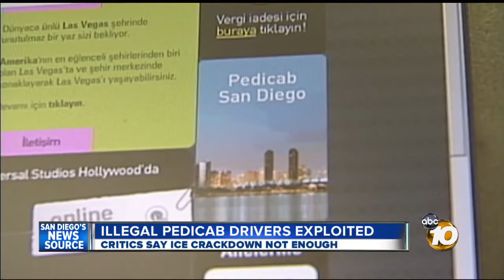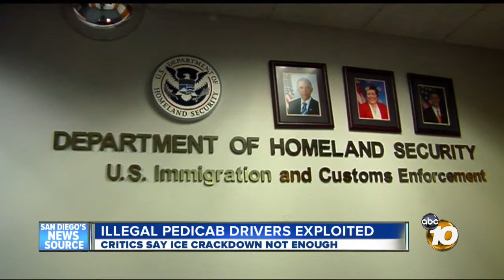Activists say pedicab drivers being treated as indentured servants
Along the bright harbor rides a dark secret: foreign students lured to San Diego with promises of big money, only to fall into debt to their employers. Activists say it is equivalent to indentured servitude.